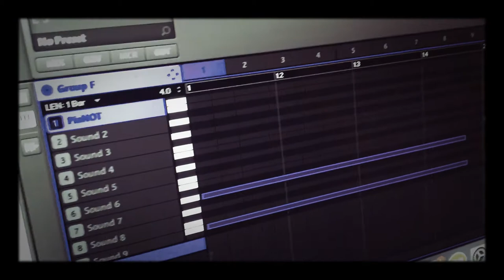Quick living room beat making session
Enjoying a good glass of vine and programming a beat